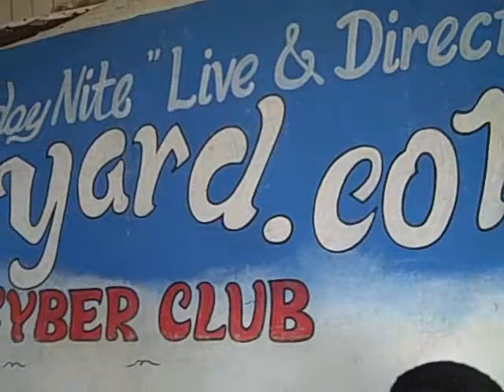New York reggae Band MiYard the 24hr Music Bar, Negril Ja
New York Base Reggae Band working out with some locals at MiYard in Negril Jamaica